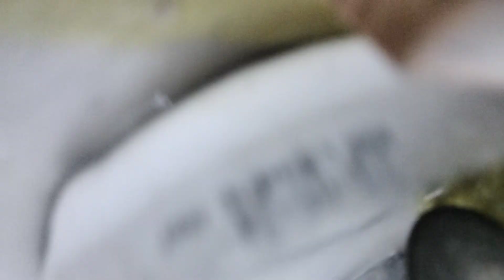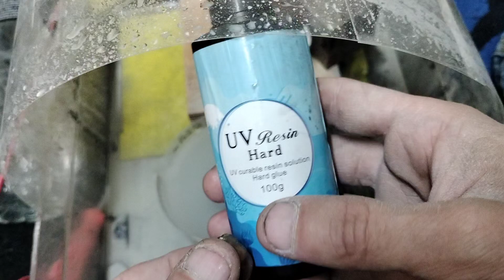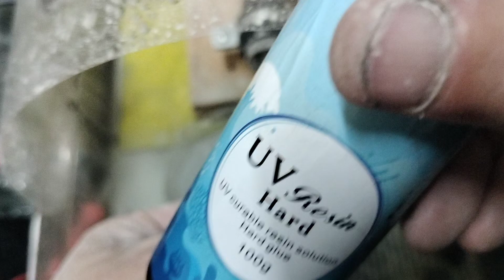Fire Opal, Amber Color, Obsidian Socket,